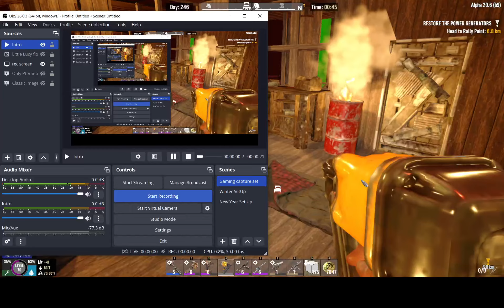Capture Gaming 2023 - 7 Days To Die [Game Episode 435] Blood Moon Event (35)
[Intros]
Intro: N/A
Creator: N/A

(For recopy)
Intro: N/A
Creator: N/A

[Music]
CopyRight/No CopyRighted: N/A
1.N/A
2.N/A
3.N/A

 [Gaming Section]
For Minecraft:

[Addons]
Addons: N/A
Creator: N/A

[Mods]
Mods: N/A
Creator:N/A